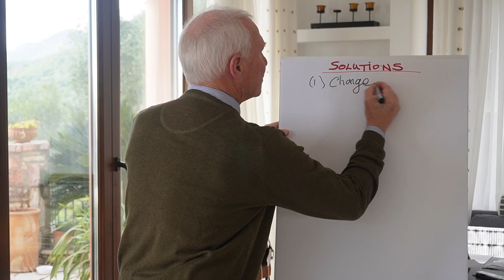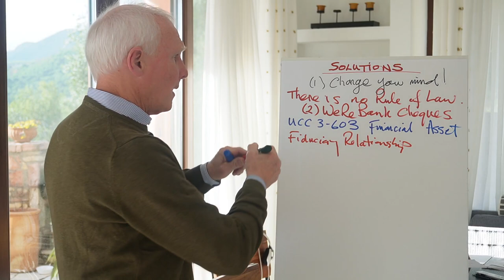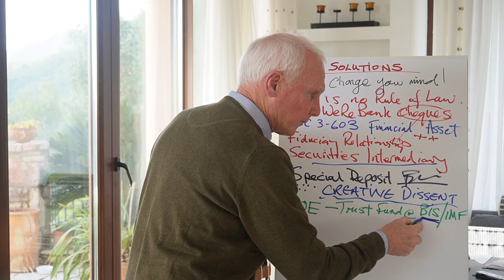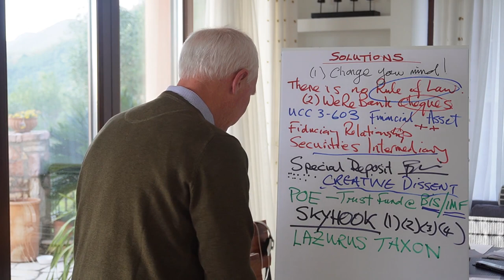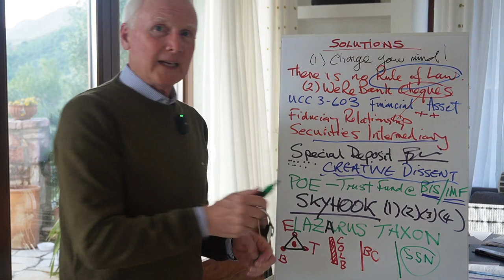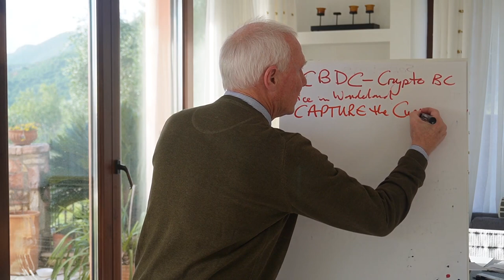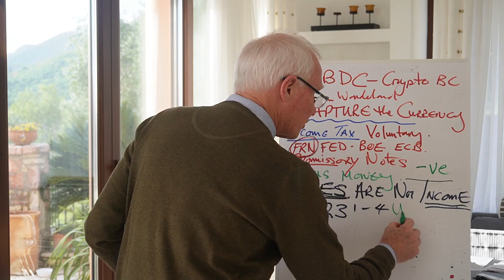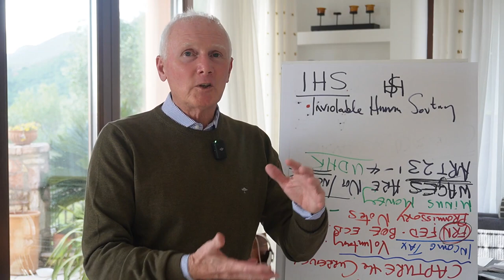Escaping The Trap - Part 4: Call To Action - SkyHook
There is no "Rule of Law" - For you, there never was!
Details of  SkyHook - a fast escape from litigation:
THIS IS TO BE CONSTRUED AS LEGAL ADVICE from PoE LL.B (Hons)

SPEECH PROTECTED UNDER ARTICLES 18 & 19 OF THE UDHR

In the world of The Dead, egos march to the thin, tinny dirge and the melody is the tune of the graveyard. Convinced that they are bodies and that death is Life's reward, they are dragged to the grave as if with a steel hawser. Sickness, misery, ill health are nothing other than slow forms of death. God did not will this - He Loves His Son!

SOMETHING NEEDS TO CHANGE - SOMETHING IS GOING TO CHANGE
I am going to show you how to achieve Resurrection and hence make an immemorial Proof of Life, which will automatically propel you out of this Hell Realm!
STAGES:
(1) First, you need to change your mind about WHAT you are, then...
(2) Then I'll show you how to change your name - Jettison the STRAWMAN ID - iT MAY BE USEFUL TO CREATE A PROXY TO IT STRAWMAN 2.0
(3) Then how to change your Date of Birth
(4) Then how to Invoke help from the Great Spirit/Holy Spirit/Universal Inspiration with 100% certainty of response
(5) Then how to  file for DIVORCE from the Templar - Death-Cult Ritual Hell Realm abusive partnership
(6) Then be shown how to foreclose on the TRUST ARRANGEMENTS binding you financially to the charade of STATE/MONARCH OWNERSHIP..
(7) By ensuring that all financial/commercial protagonists VIA judicial confirmation, see that you have entered as SOUL GRANTOR and SETTLOR [on behalf of your Father] the "res" (property) of  The Estate [God's] into the Original Trust

This is God's Work and Purpose and working together in these times will show you the proof of the assurance, "Ask and ye shall receive" and "Before you have asked, have I given."